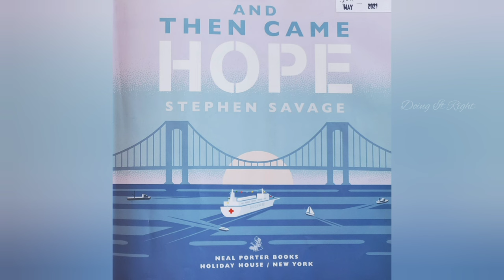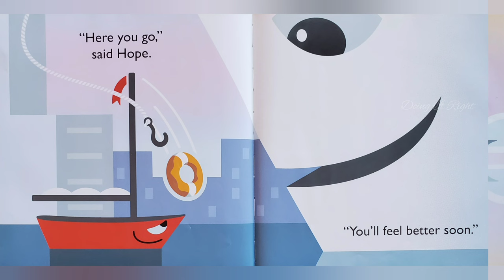And Then Came HOPE by Stephen Savage. || Read Aloud Book.